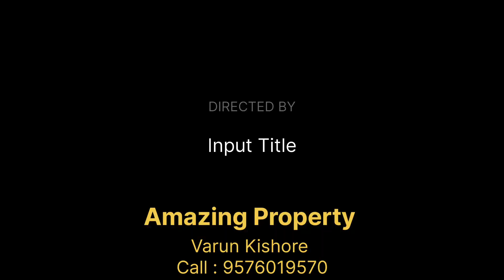2 kattha fully commercial plot near Anishabad Golamber, Beur More, Patna. 50' front, East facing,